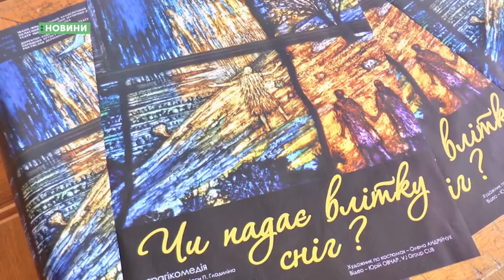23.05.2018. Новини. 19:00